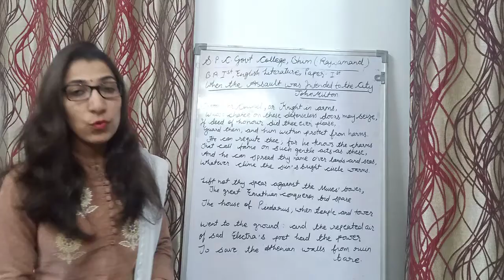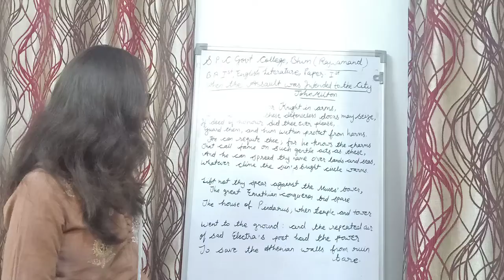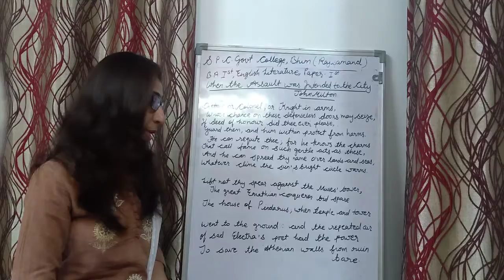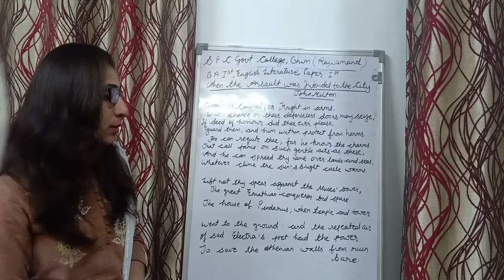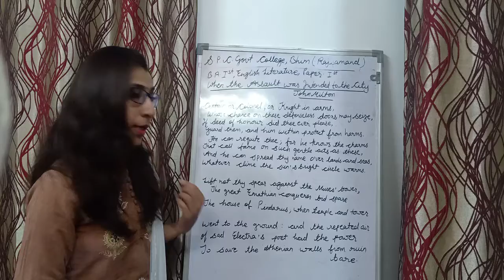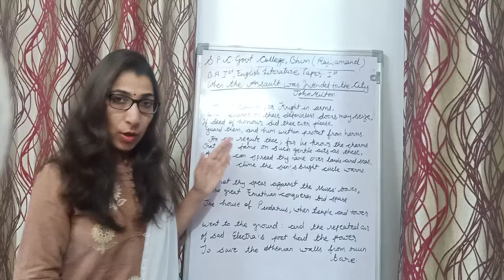B.A.1st, When the Assault was Intended